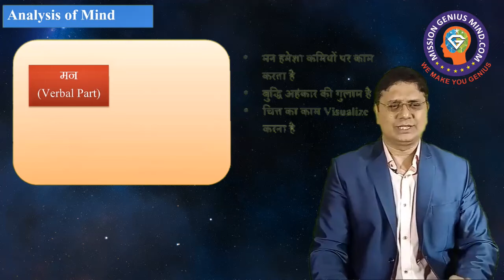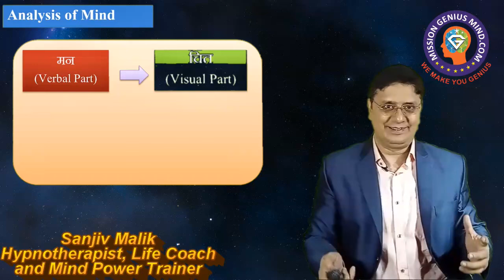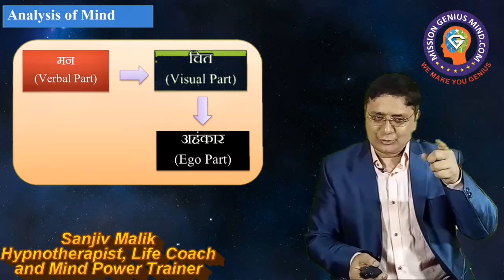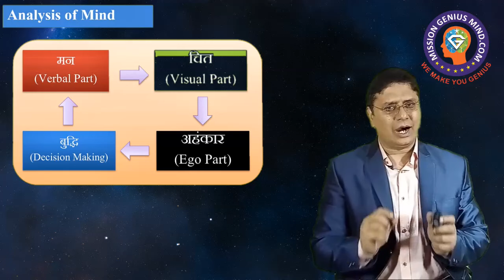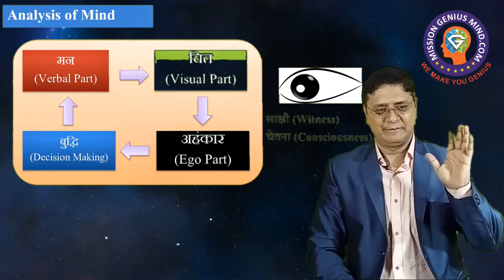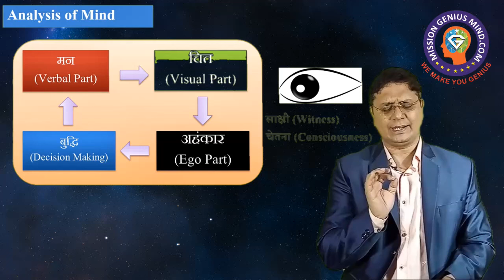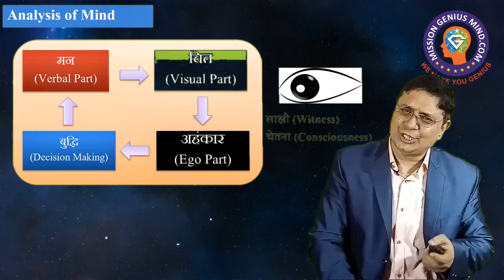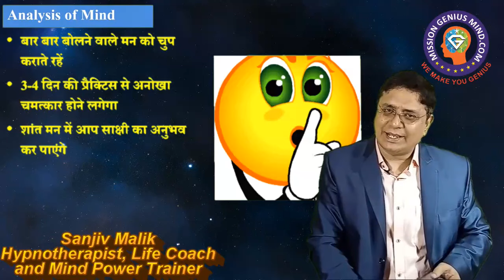क्या आप भी ओवरथिंकिंग के चक्रव्यूह में फंस चुके हैं? बाहर निकलने का तरीका जानिए!